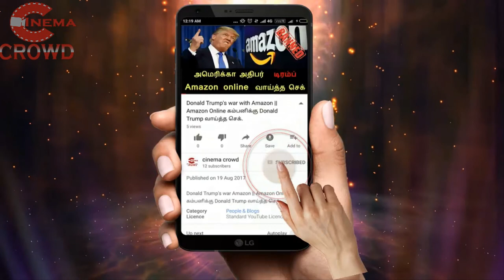Namitha and Veera Wedding Video | BIG BOSS & Cine Actress Namitha Wedding and Reception Video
Actress Namitha and Veer Wedding Video | Vijay TV & Tamil Cinema Famous Namitha Wedding and Reception Video | CinemaCrowd